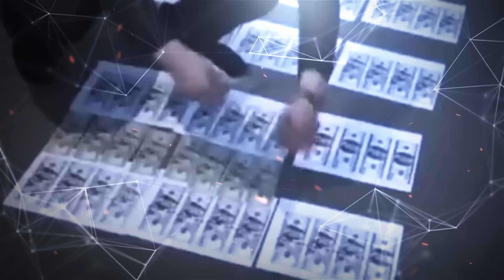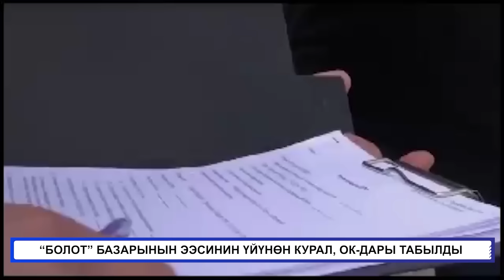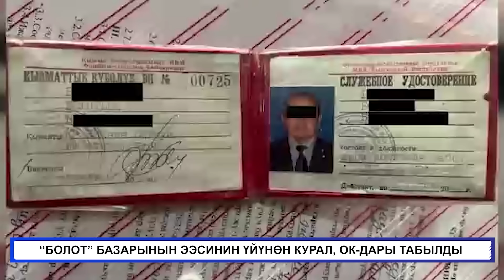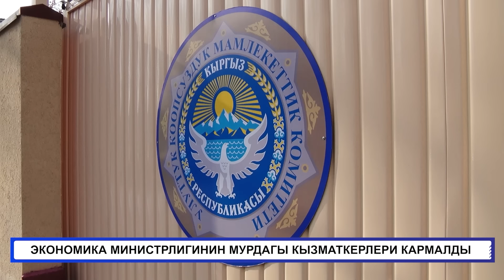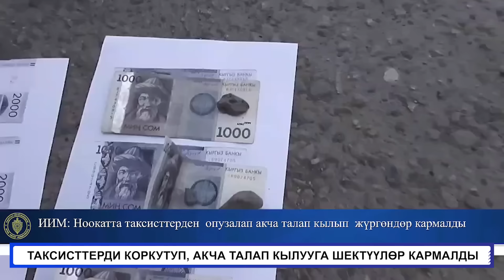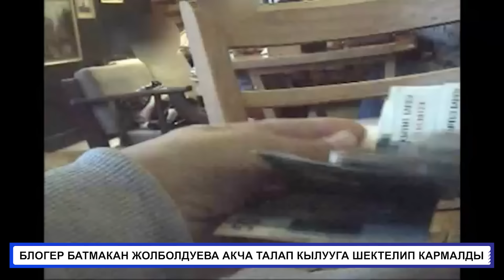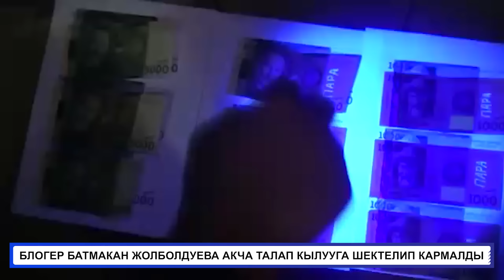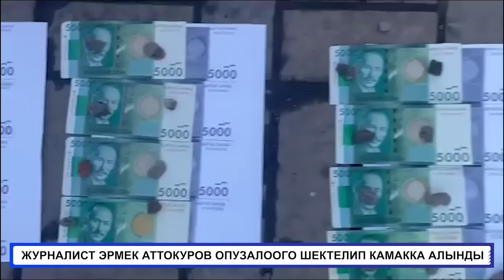БАТМАКАН ЖОЛБОЛДУЕВА АКЧА ТАЛАП КЫЛУУГА ШЕКТЕЛИП КАЙРА КАРМАЛДЫ